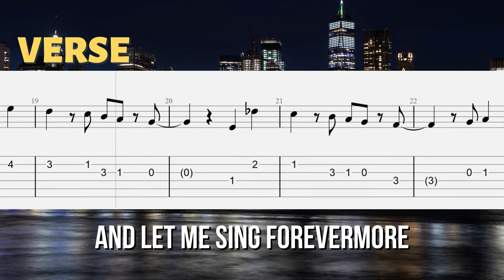FLY ME TO THE MOON Fingerstyle Guitar Tabs For Beginners - Frank Sinatra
Download Fly Me To The Moon Fingerstyle Guitar Tabs For Beginners

This easy version of Fly Me To The Moon by Frank Sinatra has been written especially for beginner fingerstyle guitarists. The fingerstyle tab focuses mainly on the melody and for most of the song you only need to play one note at a time. For more fingerstyle guitar tabs for beginners

MORE FINGERSTYLE GUITAR TABS FOR BEGINNERS